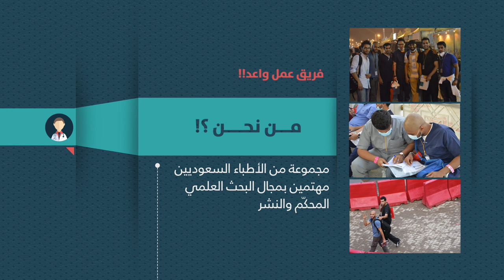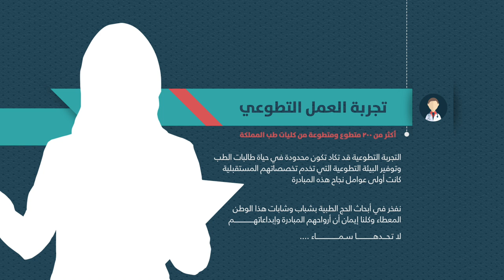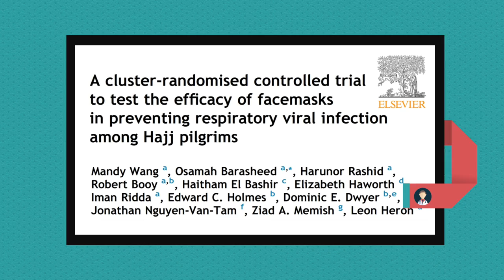أبحاث_الحج_الطبية‏ | Hajj Medical Research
أبحاث الحج الطبية مشروع يهدف إلى الارتقاء بصحة حجاج بيت الله تعالى وتعزيز الممارسات الوقائية المبنية على البراهين؛ وذلك عبر إجراء الأبحاث والتجارب العلمية تحت إشراف نخبة من الأطباء والخبراء المتخصصين في الجامعات والمراكز البحثية.

أبحاث الحج الطبية | إثراء التجربة البحثية

تابعوا اخبارنا وجديدنا على وسائل التواصل الاجتماعي
تويتر: @HajjMedResearch